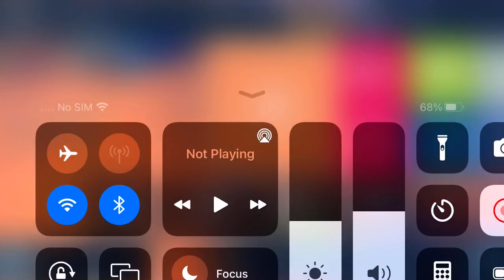Breaking everything I see for studs | Jurassic park chapter 1: The Dig Site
So today I'm playing LEGO Jurassic World. I'm sorry that I didn't talk in this video. I couldn't because I was recording on IOS so I'm just breaking everything I see for studs.